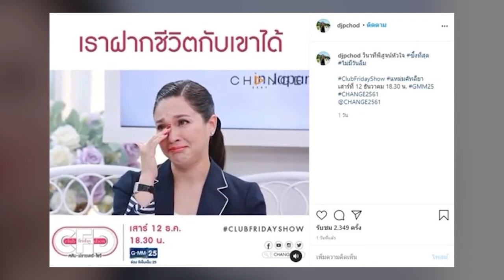แหม่ม เปิดชีวิตรัก! เป็นแฟนแท่งจริงมั้ย น้ำตาไหล วินาที พิสูจน์หัวใจสามี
ครั้งแรกเจ้าหญิงวงการบันเทิง แหม่ม คัทลียา มาเปิดใจเรื่องราวความรักที่ไม่เคยพูดที่ไหนในรายการ Club Friday Show ว่า เรื่องความดุของคุณแม่ก็ดุเหลือเกิน เพื่อนยังโทรมาไม่ได้เลย แหม่มเล่าว่า คุณแม่รับโทรศัพท์บอก“แหม่มไม่อยู่ อยู่แต่คุณแม่ จะคุยมั้ยค่ะ” ซึ่งแหม่มก็นั่งอยู่ แถมมีการสั่งคนสวนสกัดหนุ่มๆทั้งหลายอีก